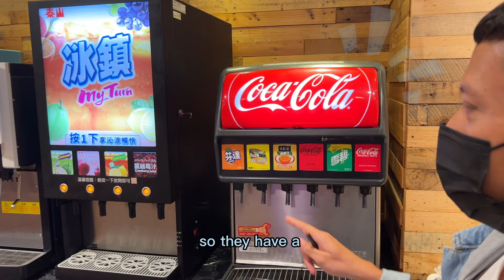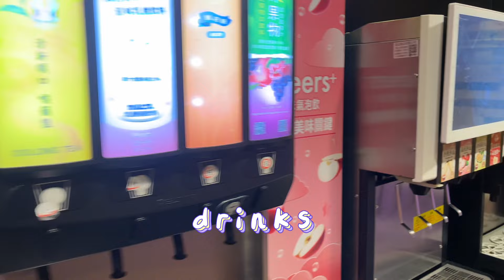Is This the Best Hotpot in Taiwan? The Affordable yet Recommended Hotpot to Try | Life in Taiwan #10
Hotpot in Taiwan
      [  Subtitle Bahasa Indonesia, klik cc. ]
      [           English subtitle, click cc.         ]
      [     支援中文字幕，請打開字幕功能  ]

Since I moved to Taiwan, I like to eat hotpot more. There are so many kinds of hotpot shops that offer different variety of food and services. In this video I mentioned that I like this restaurant because it’s the most CP直 (read: CP zhi) one. Now many of you asked me, what is CP直?
Good CP 直in english means good in terms of cost and performance = good in price and good in quality.
Ok let’s go back to the hotpot shop. In Taiwan, I believe you can find this hotpot shop in many cities, because they have many branches. The first time I knew this shop was when I stayed in Hsinchu 4 years ago.
I want to tell you a secret.
So, when I want to just normally eat hotpot, I’ll go here. When I wanna save money, I also can go here. How is it possible?
So, since we can eat as much noodle/rice as we want, we can make ourselves full before we finish everything inside the pot. Then, we can bring home some of the left part. We can heat it again at home and eat it with our own rice. Don’t worry, the staff is friendly and they will help you wrap your left food and let you bring it home.
The best part is that the taste is good, not far from the fancy one. They provide REAL CHILI, fresh, not the chili sauce. This is heaven for me, because I like to eat spicy from the real chili. In addition, they also have many other services such as drinks, ice cream, coffee, popcorn and cookies. Oh, it’s a good deal, isn’t it.

English name: bowl door
Chinese name: 六扇門
Address of the shop in this video: 234030新北市永和區福和路231號

Cheers,
Rizal